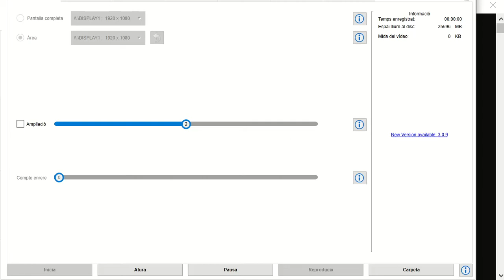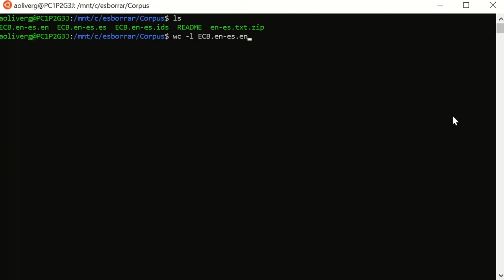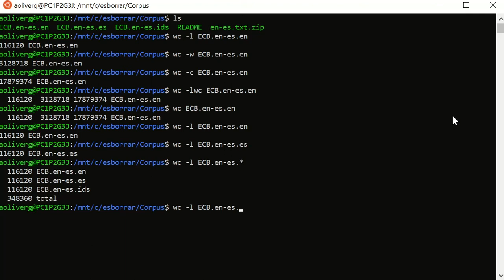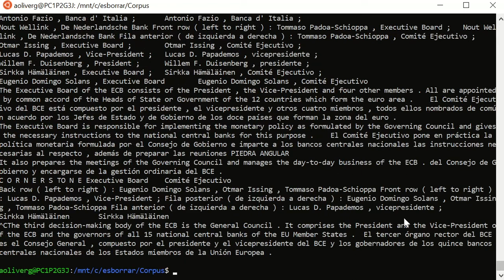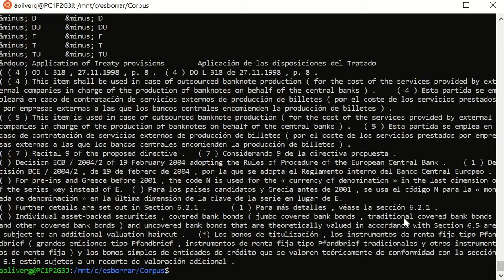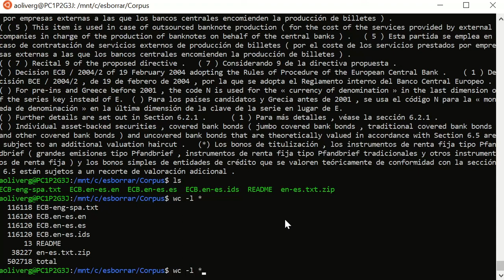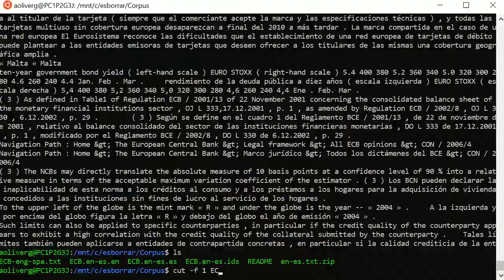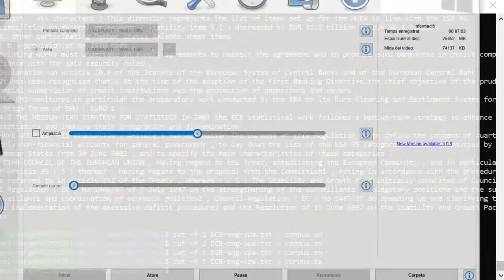Corpus Tradumàtica UAB - 4. Instrucciones Unix para el procesamiento de corpus